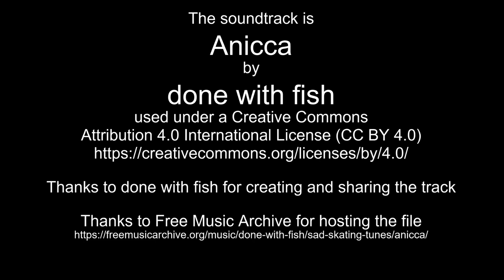Dec 17-18, 2022 time lapses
Thanks to done with fish for creating and sharing the track